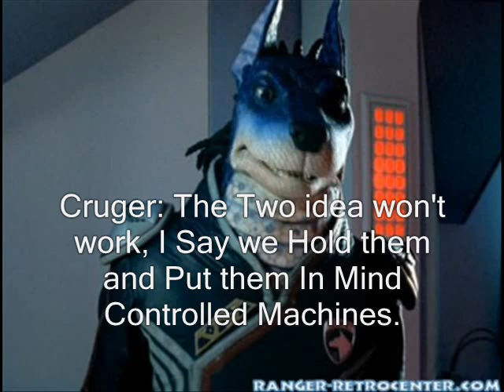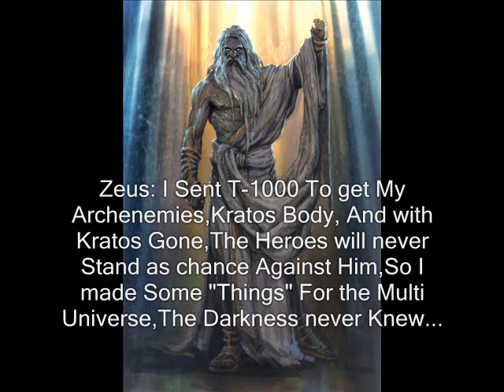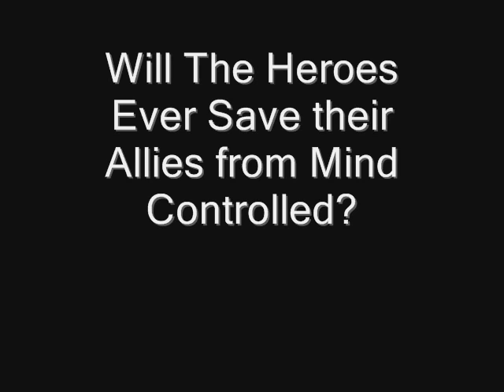To Crossover Flee Project Darkness Part 30(Season Final):The Quest Begins!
And So Nightcrawler and Rogue are Back To Normal,a New Anti Villain Arrives and Joins the Heroes Quest For Saving their allies and The Multi Universe and What Zeus plans for The Multi Universe before Hunson,???,and That Guy(Discord), FIND OUT On the next season of TO CROSSOVER FLEE PROJECT DARKNESS!